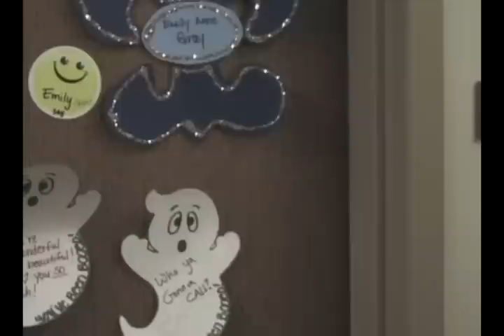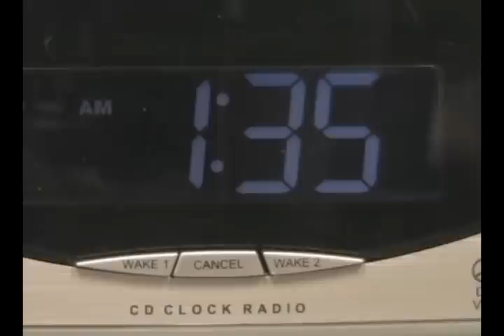Life Of An RA At The University of Arkansas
FIRST (before we get to the actual description):
If you like the video, if it made you laugh, you liked the effects, if you're an RA, or if you know someone who is an RA(or who works for a housing department...), please pass the link along to them! Also,I encourage you to take a look at the other videos I've done. Thanks a million!

What is an RA? What is a typical day like in an RA's shoes? This video was put together to answer that question for a presentation shown during RA re-applications at the University of Arkansas. While it's very accurate, it's pretty funny too, and I know I had a lot of fun putting it together, as did the many people who helped me out with it! Thanks again to everyone involved!